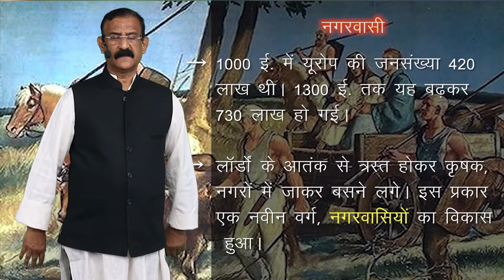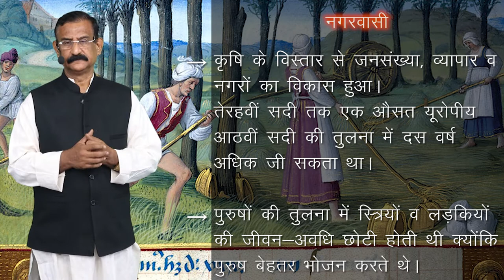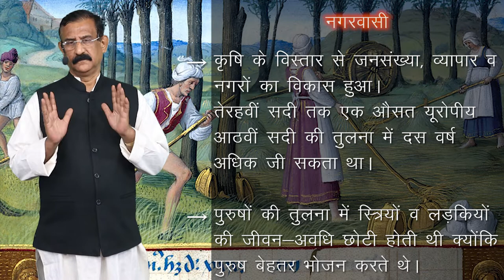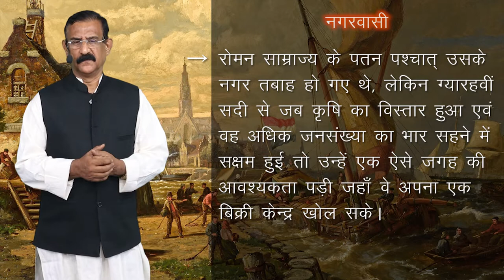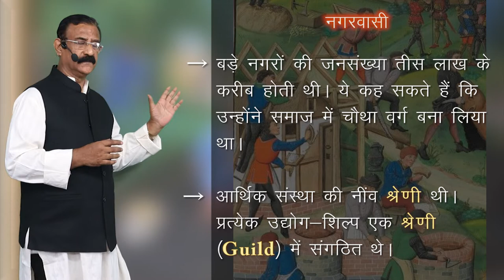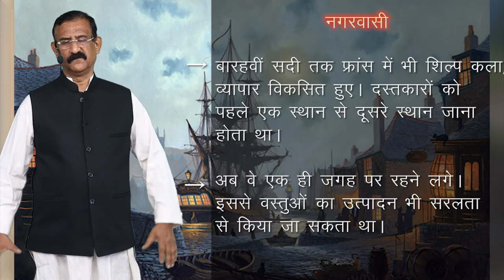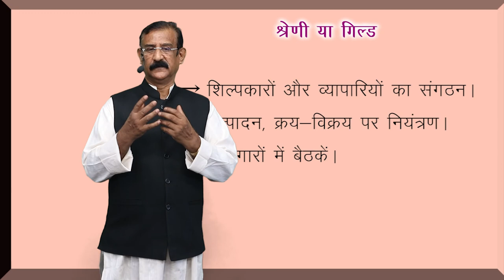CLASS 11th HISTORY | CHAPTER | THREE ORDERS | तीन वर्ग